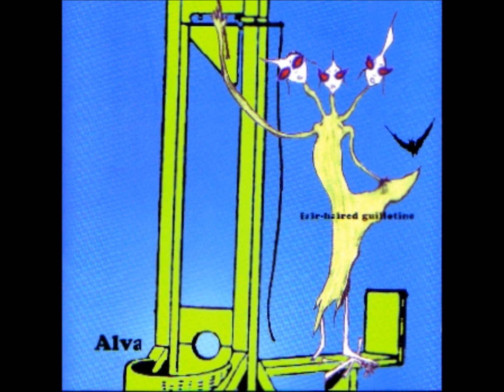Alva - Clues From Under the Carousel